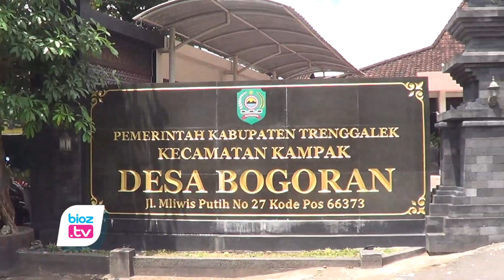Kades Bogoran Tunggu Jawaban, Penanganan Dugaan Perangkat Desa Hamil DIluar Nikah Dinilai Mbulet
- Forum peduli Bogoran sebut jawaban Kepala desa (Kades) Bogoran terkait penanganan dugaan oknum perangkat desa hamil diluar nikah terkesan mbulet. Kades Bogoran justru sebut upaya penanganan masih menunggu jawaban. Saat ini pihaknya sudah bersurat ke Bupati dan masih menunggu tindak lanjut penanganan.
Berdasrakan keterangan Kades Bogoran, terkait upaya penanganan dugaan perangkat desa hamil diluar nikah, pihaknya sudah koordinasi dengan Camat kampak. Namun juga belum ada jawaban tindak lanjut. Selain itu pihaknya juga sudah bersurat Ke Bupati Trenggalek dan belum ada jawaban. Disisi lain, terkait ada atau tidaknya inisiatif terduga perangkat desa yang hamil diluar nikah untuk mengundurkan diri, pihaknya juga belum mendapat pernyataan apapun terkait hal ini dari yang bersangkutan.
Lebih lanjut Kepala Desa Bogoran, Ikhsanudin menyampaikan, untuk pemberian sanksi lain, pihaknya juga masih akan koordinasi dengan badan permusyawaratn desa (BPD). Meski demikian ia juga masih akan menunggu keputusan dari dinas pemberdayaan masyarakat desa (PMD) maupun Inspektorat Kabupaten Trenggalek.
Seperti diberitakan sebelumnya, Kembali gruduk balai desa, Forum peduli Bogoran kecewa penanganan dugaan perangkat desa hamil diluar nikah. Pasalnya, penanganan yang dilakukan Kepala Desa (Kades) Bogoran dinilai hanya mengacu regulasi peraturan tanpa mengedepankan norma dan etika masyarakat desa. Sehingga belum ada kepastian terkait kasus ini.